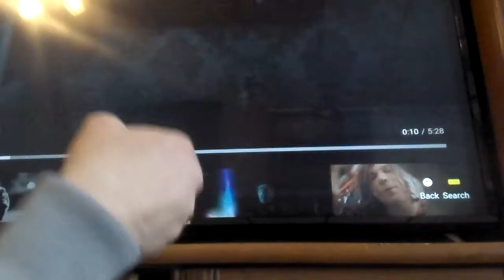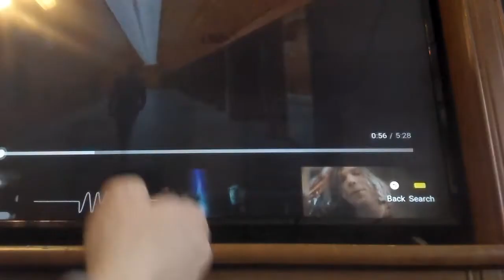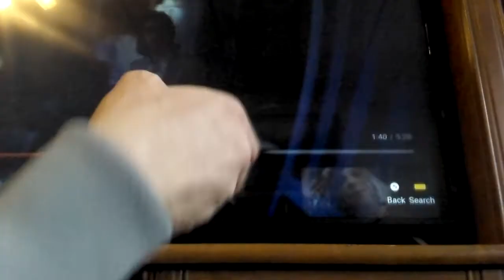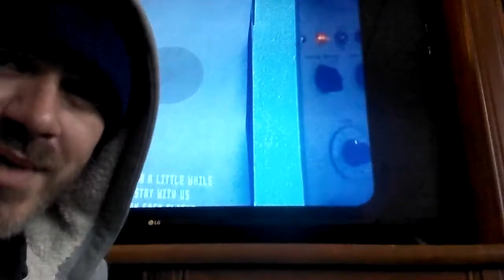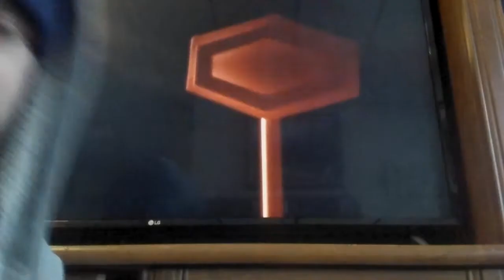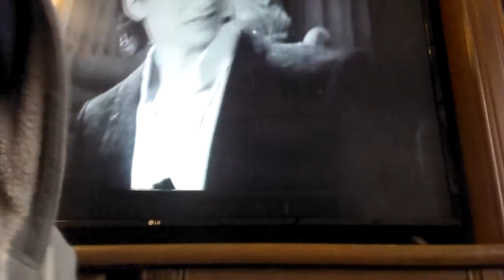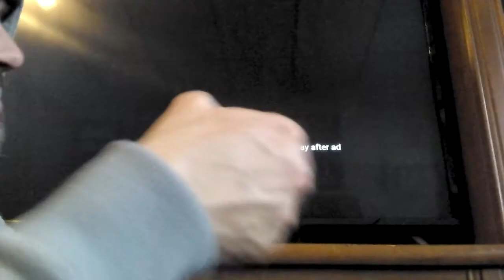Arctic Monkeys - Four out of Five (Official Music Video) Reaction!!